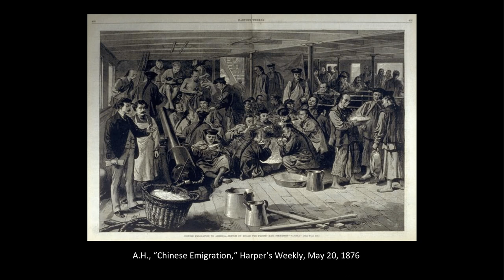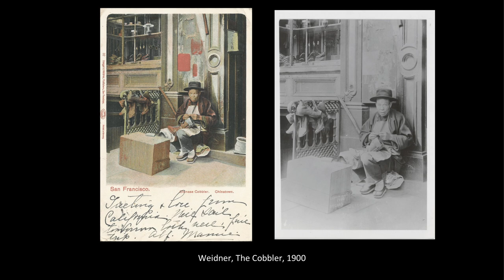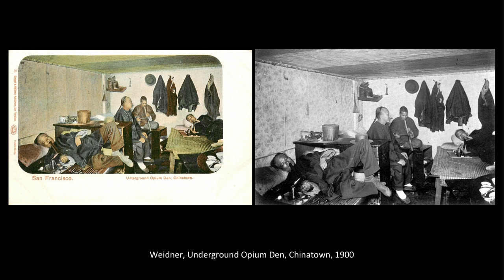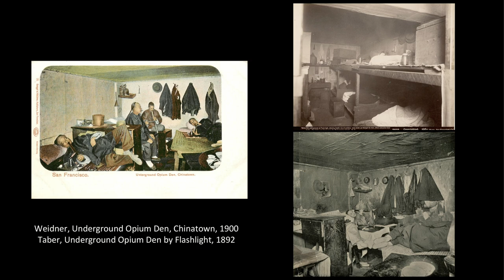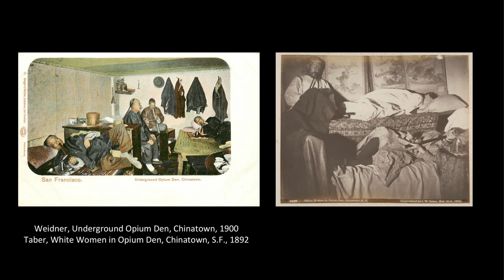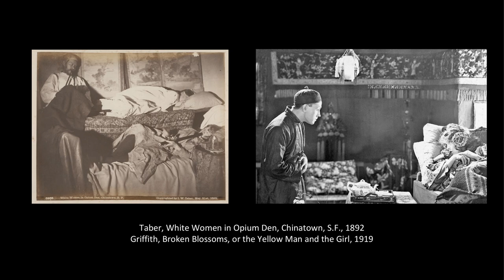The Art of Encounters Discussion with Emily Kapes & Anthony Lee, Ph.D. at The James Museum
Emily Kapes, Curator of Art at The James Museum, and Anthony Lee, Kendall Professor of Art History at Mount Holyoke College, have a conversation about some key objects in our special exhibition "From Far East to West: The Chinese American Frontier" and their relation to historical encounters among Chinese and others in the 19th-century American West.

This program was recorded on December 3, 2023.